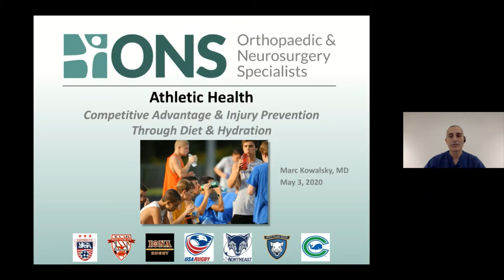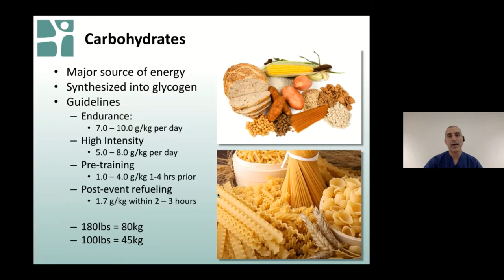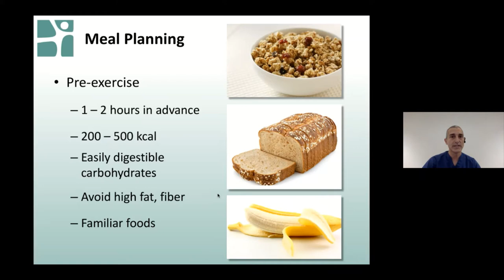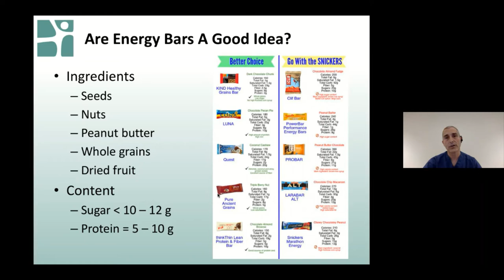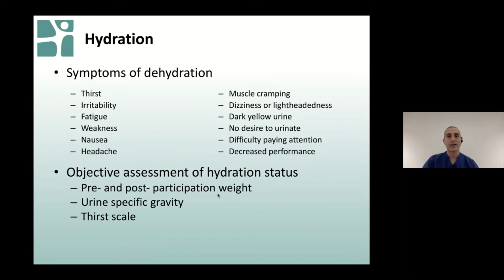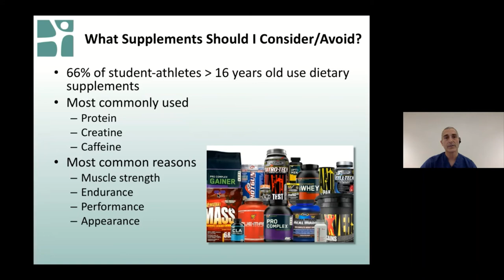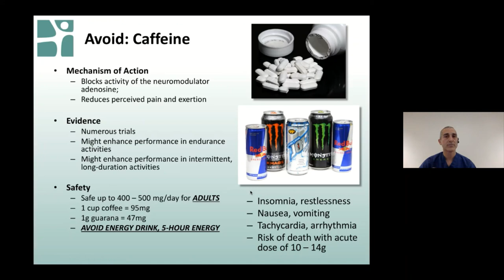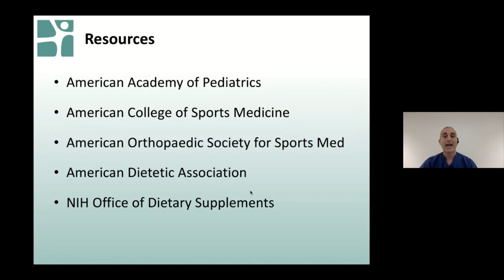Student Athlete Health and Nutrition w/ Dr. Marc Kowalsky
For Parents, coaches and young athletes, ONS Sports Medicine Specialist, Dr. Marc Kowalsky outlines the hydration, nutritional and sleep requirements for kids that play school and after-school sports.